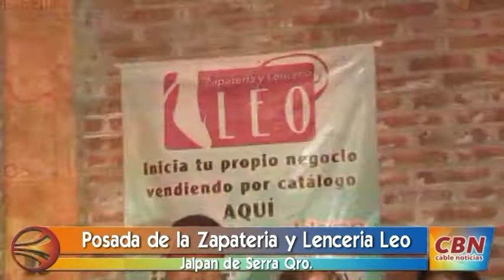Posada “Zapatería Leo”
Como cada año se realizó la tradicional posada de “Zapatería Leo” está en las instalaciones del Salón Girasoles, donde tuvimos la oportunidad de platicar con los dueños de esta importante empresa, mismo que nos comentan sobre la importancia de realizar este tipo de evento con sus compañeros de trabajo; En este se realizan juegos así como rifas de artículos, donde también se entregaron premisos a los 3 primero lugares de en venta en el año.